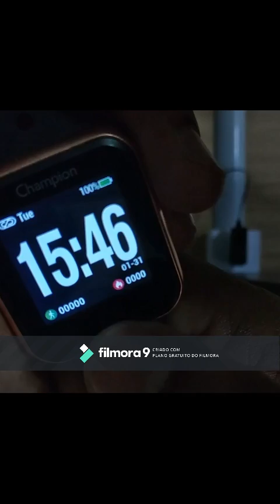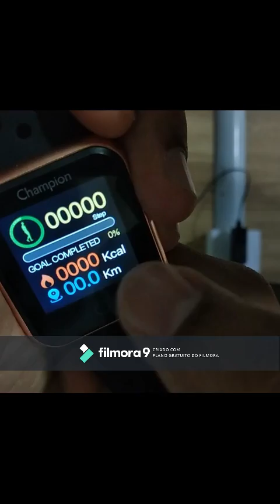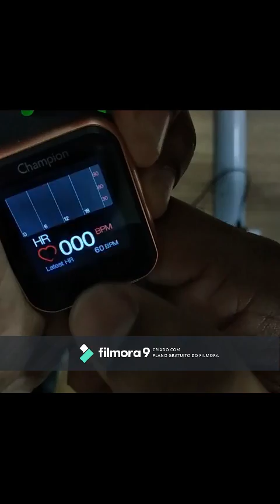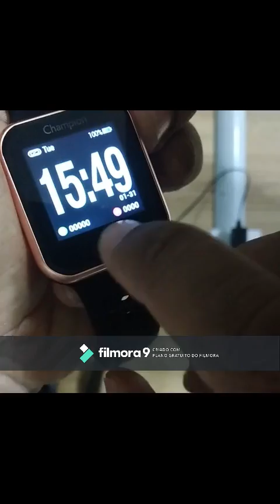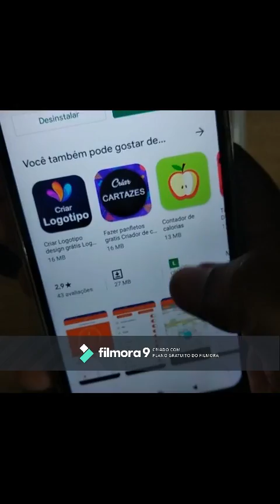Review e Configuração do Smartwatch da Champion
Caso queira adiquirir este e outros produtos segue nossos contatos